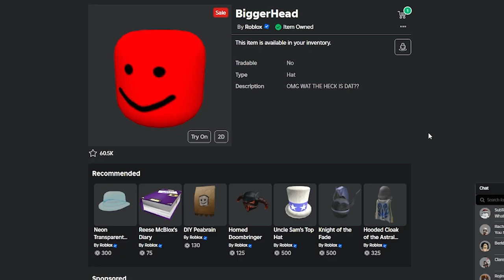ROBLOX 2024 BLACK FRIDAY SALE!!!....(DAY 4)